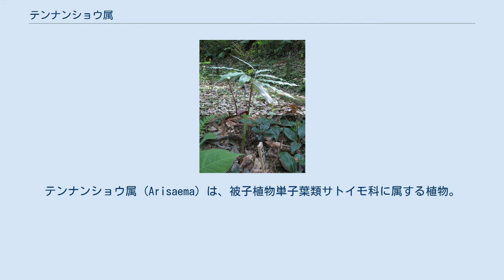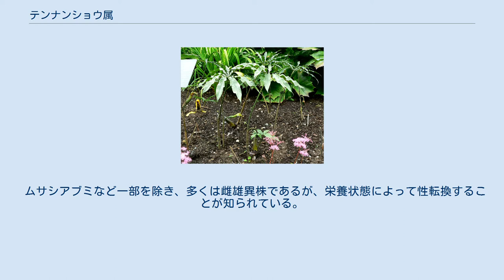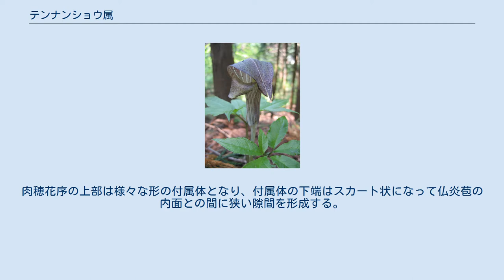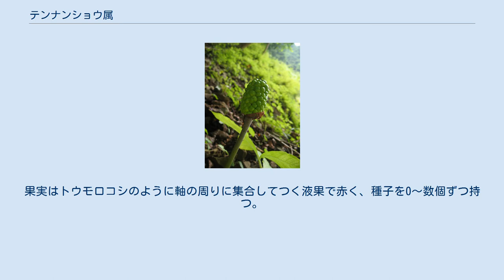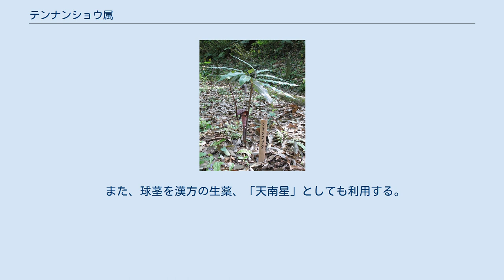テンナンショウ属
テンナンショウ属 (Arisaema) は、被子植物単子葉類サトイモ科に属する植物。
有毒なものがある。
テンナンショウは天南星の意で、この中の1種で日本列島から朝鮮半島にかけて分布する Arisaema serratum (Thunb.) Schott のこと、あるいはこの類の球茎の漢方生薬名である。
 湿潤な熱帯や温帯に見られ、東アジア、東南アジア、インド南西部、アメリカ合衆国東部、メキシコ、アフリカ東部などに分布する。
世界で約180種があり、日本では53種8亜種3変種を認める。
詳細な分類は難しく、現在も学名が変わることがある。
 英語では Cobra lily や Jack-in-the-Pulpit の別名がある。
 多年草で球根（球茎・塊茎）を持つ。
葉は複葉で1～2枚つき、葉柄の根元は葉鞘となって筒状に重なり、一見茎のように見えるため偽茎と呼ばれる。
小葉は種によって3枚から20数枚が鳥趾状や掌状につく。
葉柄の上に花柄を延ばし、仏炎苞を付ける。
仏炎苞が葉よりも高く伸びるか低いかは種による。
 ムサシアブミなど一部を除き、多くは雌雄異株であるが、栄養状態によって性転換することが知られている。
春に咲く花にはサトイモ科の特徴である肉穂花序と仏炎苞を持つが、仏炎苞の形状が特徴的で様々なものがあり、森の木陰に咲く紫色の仏炎苞は不気味な印象を与えるものもある。
この仏炎苞は肉穂花序をぐるりと一周してラッパ状になるものが多い。
肉穂花序の上部は様々な形の付属体となり、付属体の下端はスカート状になって仏炎苞の内面との間に狭い隙間を形成する。
花序の花がつく部分では仏炎苞との間に隙間があって、付属体の下部に上をふさがれた部屋を形成している。
この花にはキノコバエ科やノミバエ科などの小昆虫が誘引され、付属体と仏炎苞の間の隙間を通過して花の周囲の部屋に閉じ込められる。
雄花ではこの部屋の下部に雄しべから出た花粉が溜まっており、閉じ込められた小昆虫は花粉まみれになる。
雄花の仏炎苞の合わせ目の下端には小さな孔状の隙間があって、花粉をつけた小昆虫はここから脱出する。
雌花ではこの穴がないため、閉じ込められた小昆虫は外に出られず、いずれ死亡する。
この雌花に閉じ込められた小昆虫の中に花粉を体につけて雄花を脱出してきたものがいたときに受粉が成立する。
 秋に仏炎苞は枯れて朱色や赤の熟した果実が目立つようになる。
果実はトウモロコシのように軸の周りに集合してつく液果で赤く、種子を0～数個ずつ持つ。
種子散布は鳥類に摂食されるか、その場に倒伏することにより行われる。
 球茎の細胞はシュウ酸カルシウムの針状結晶などをもち有毒で、そのまま食べると口の中が痛くなって腫れあがるが、デンプンなどの栄養素を多く含むため、アイヌや伊豆諸島、ヒマラヤ東部の照葉樹林帯ではシュウ酸カルシウムの刺激を避けながら食用とする工夫がなされてきた。
 例えばアイヌの食文化ではコウライテンナンショウの球茎の上部の毒の多い黄色の部分を取り除き、蒸したり、炉の灰の中で蒸し焼きにしたりして刺激を弱めて食用にし、伊豆諸島の三宅島では古くはシマテンナンショウの球茎を蒸し煮にして団子にしたものをなるべく噛まずに丸飲みして、刺激を避けて食べたと伝えられている。
 飛騨地方では「へんべのだいはち」と呼び、その毒性を利用して便所の除虫などに使われた。
 また、球茎を漢方の生薬、「天南星」としても利用する。
 目立つ花色を持つムサシアブミやユキモチソウは山野草として栽培されることもある。